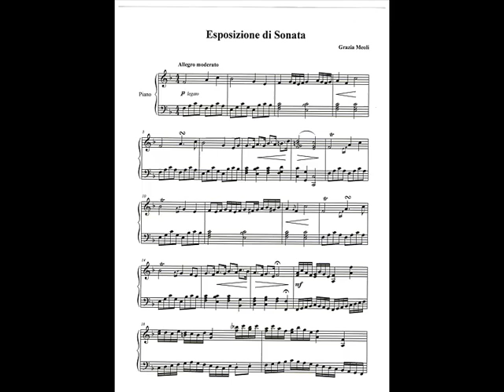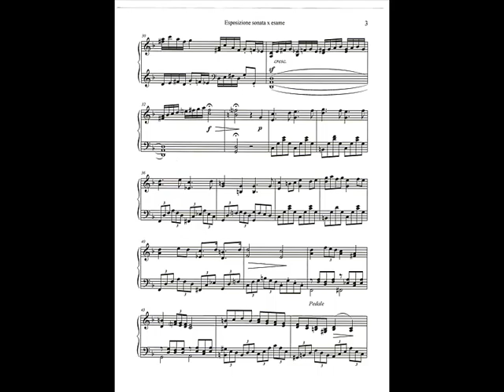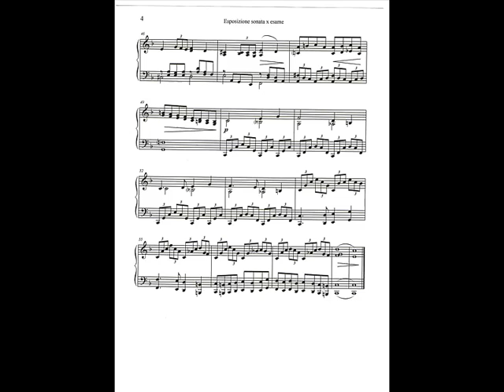GRAZIA MEOLI - Esposizione di sonata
Composizione per pianoforte realizzata tra maggio e giugno 2012 per l'esame di Composizione per didattica 1 al Conservatorio.